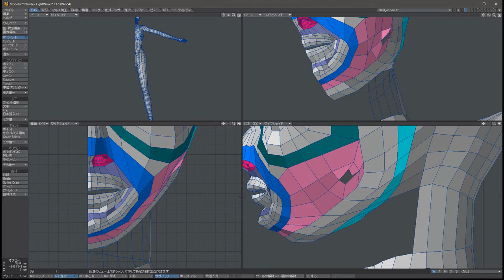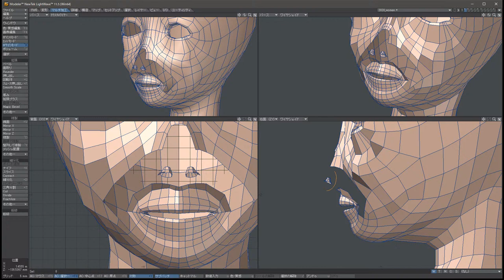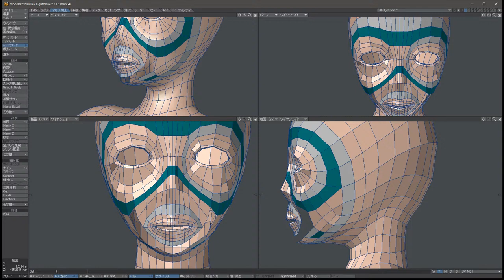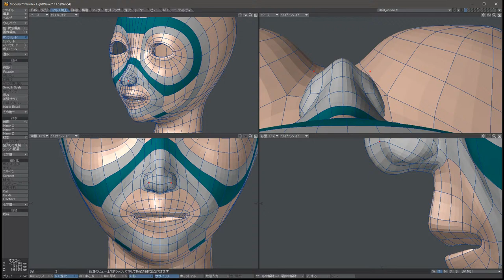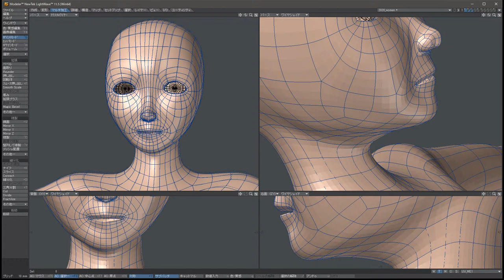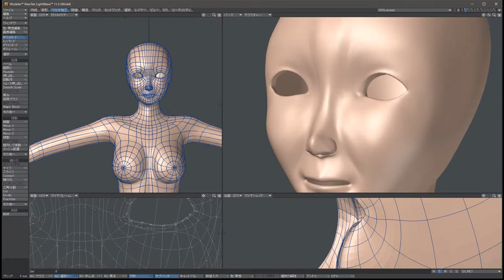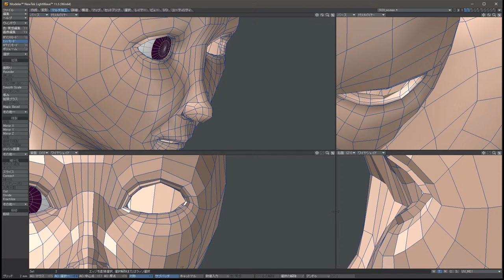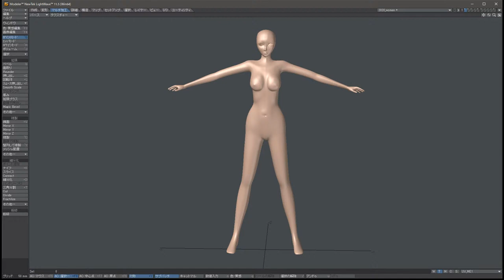Light Wave 3D modeling